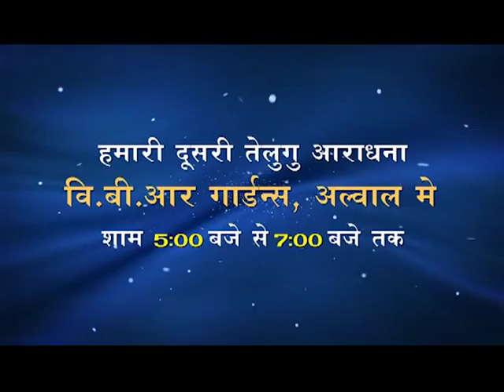Are You Lost?|JCNM|Shubhsandeshtv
Are you really  in pain and lost?jesus is there to restore you.he will enrich you with his glory,